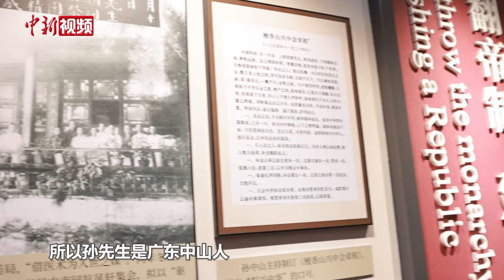台湾学子大陆实习实录：上班应对挑战 下班享受生活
来自台北商业大学的大四学生马小蝶在大家的欢呼声中，拿到了她在大陆的第一个奖项，她将自己实习生活里的点滴拍摄下来制作成短片，最终在一系列台湾学子的作品中，拿下“印象广州”短视频比赛的头奖。

2024年的台湾大学生广州实习体验活动从7月初开始，有120名台湾大学生来到广州。马小蝶会说英文和西班牙文，她的目标是找一份不用整天对着电脑，能多和人交流的工作，发挥她的语言技能，完成自我挑战。另一边，东吴大学法律系大四学生陈语柔和同学黄珮慈则是选择加入到律师事务所，她们要面对的挑战也不小，出发前陈语柔就先上网了解律所的信息，这一查让自己不得不绷紧神经，这次实习没法“摸鱼”了。

面对职场，完成挑战，实属不易，但许多同学都是第一次来到大陆，或者上一次来已经是多年以前，又怎么能不抓住机会，好好犒劳下努力拼搏的自己，上班认真工作，下班认真生活。